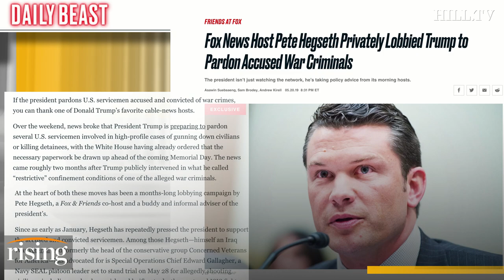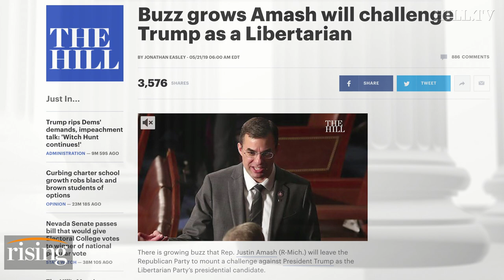GOP strategist Lauren Claffey: Amash presidential bid wouldn't result in 'any political gain'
Republican strategist Lauren Claffey said Wednesday that if Rep. Justin Amash (R-Mich.) decided to challenge President Trump in 2020, it wouldn’t result in any “real political gain.”